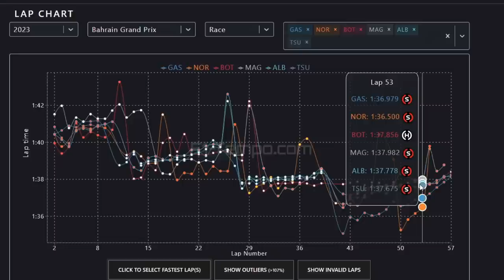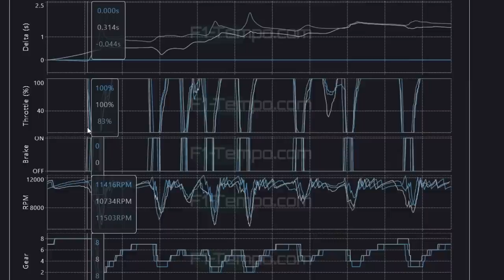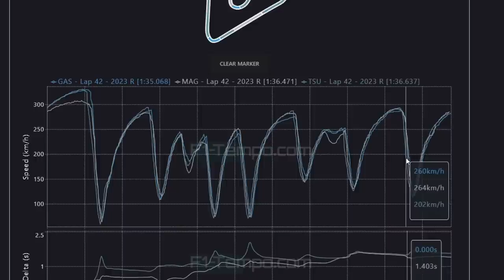ALFA ROMEO SURPREENDE DE DUROS E ALPINE DEVE BRIGAR PELA 4ª FORÇA NA F1 2023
Sergio Milani
@scuderiamilani (Twitter)

João 3:16

00:00 - Introdução
00:53 - Comparativo geral do ritmo de corrida
04:46 - Quadro geral do meio de pelotão
05:27 - Melhor volta de cada equipe
07:29 - Comparativo direto da volta 42 com macios